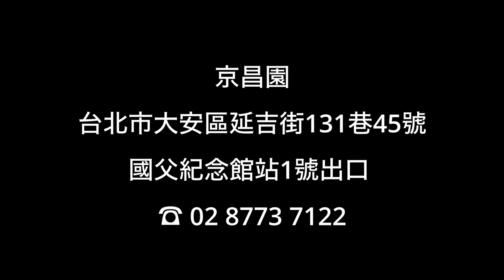日本美女美愛吃的國父紀念館の燒肉店！京昌園 日本的味道！六福定食（680元）焼肉店「京昌園」台北市大安區延吉街131巷45號 電話： 美味しい焼肉を食べるなら京昌園さん！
焼肉店「京昌園」が6月30日（木）まで、平日の「ビジネスランチ」を2セット注文すると2セット目を20％オフにて提供中！ハッピーアワーもお得セットあり！
ランチは「スンドゥブチゲ定食」（380元）、「京昌園定食」（480元）、「黒毛和牛ロース定食」（680元）、「黒毛和牛盛り合わせ定食」（780元）など15種類

平日17時～18時半は、牛タン、ハラミ、ロース、鶏モモ、豚2種の「六福定食」（680元）などお得な限定セットを提供する「ハッピーアワー」もあり！
📍台北市大安區延吉街131巷45號
⏰營業時間：11時45分～15時、17時～22時（金・土曜は～24時）